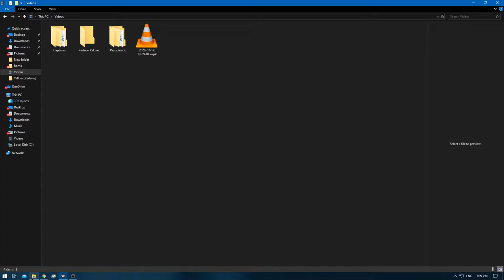[1/1] Pokemon Yellow [Redone + RA] Episode 13.2 - Game Corner & Erika's Gym [NC]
Pokedex Total: 151 [Gen 1 only]
Pokemons Caught: 0
Pokemons Evolved: 0
Trainers Defeated: 5
Times Wiped Out: 0
Difficulty: Default
Bonus Feature: Retro Achievements [RA]
[Time Stamps]

0:00 [YouTube Time Stamp Feature]
0:08 [Game Begins]
1:55 [Pokemon Battle Starts] [Team Rocket] [J] [A] to [I] @ Ep:13.1]
3:48 [Pokemon Battle Ends] [Victory]

[Quick Note: There is an achievement for talking with Pickachu after he learned]
[Thunderbolt or Thunder either natural or via TM]
[Since my Pickachu learned it after this battle , i totally forgot it]
[This could mean that this achievement is miss-able , so make sure to talk with..]
[pickachu as soon as you teach it Thunderbolt/Thunder or you might have to redo game]

6:25 [Hidden Item: PP UP]
11:06 [Pokemon Battle Starts] [Lass] [A]
14:00 [Pokemon Battle Ends] [Victory]
14:10 [Pokemon Battle Starts] [Beauty] [A]
19:11 [Pokemon Battle Ends] [Victory]
19:22 [Pokemon Battle Starts] [Jr.Trainer [F]] [A]
20:37 [Pokemon Battle Ends] [Victory]
20:59 [Pokemon Battle Starts] [Beauty] [B]
25:24 [Pokemon Battle Ends] [Victory]

Yellow: [1/3]
Red: [2/3]

Another note: Why did i go to Erika before finishing Game Corner?
I needed to train my pickachu a bit more in order for it to be able to beat Jessie & James on it's own accord which is related to achievement [Retro Achievements].
Which is also why part 1 is only named Game Corner and part 2 Game Corner & Erika's Gym.
But it's still the same episode because Game Corner has not been completed yet.
I could defeat them without Pickachu but then i would need to redo the whole game to get that achievement , which is a bit to much of extra work while it's easy avoided.